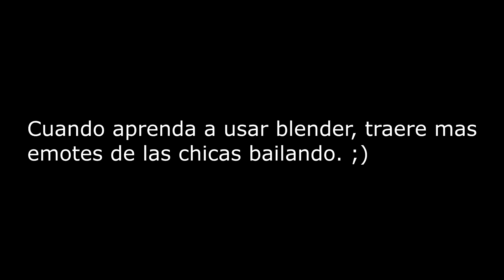Chiku Dancing Fortnite Emotes!